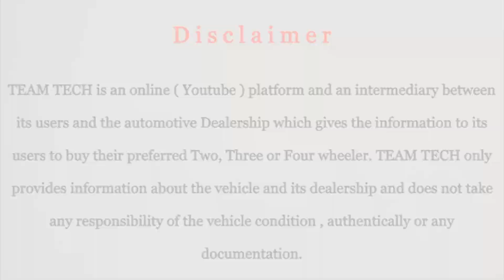ഇങ്ങനെ ലോൺ കിട്ടിയാൽ വാങ്ങിപ്പോകും | WARRANTY USED CAR FOR SALE | KAPS | TEAM TECH | EPISODE 566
Warranty used car for sale video from Kaps Pre Owned cars, Kozhikode. Maximum loan available on all cars according to customer profile. Maximum low kilometer single owner used cars are included in this video.

Kaps Pre Owned Cars
Thiruvannur
Mankavu
Kozhikode

Team Tech